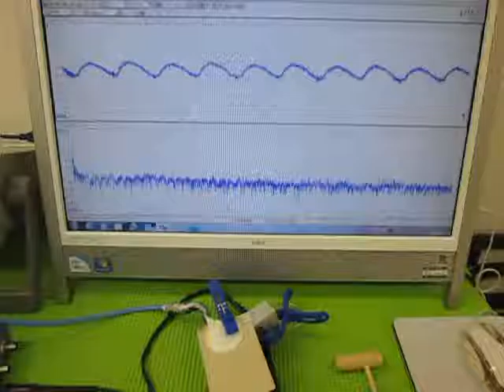超音波の発振制御実験 （超音波システム研究所 ultrasonic-labo）